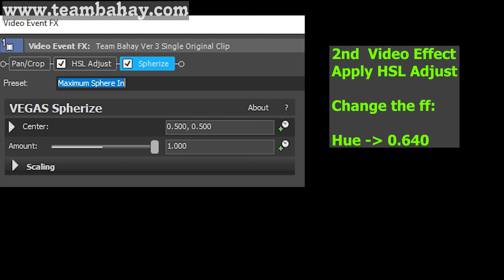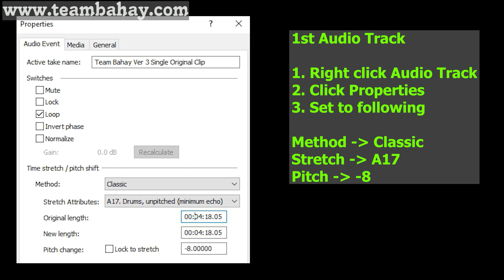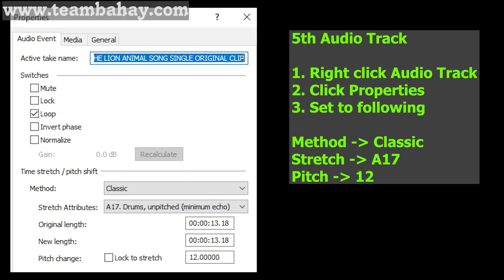(VIDEO TUTORIAL) I SMOKED PLASTIC GUMMY BEAR Gummibär Song 4 | SUPER COOL Visual & Audio Effects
EFFECTS: CHORDED, CLEARER, IKILL3D X, G MAJOR 7, G MAJOR 13
TUTORIALS INCLUDED, NOT FOR KIDS ONLY

Timeline
00:00 - Intro
00:04 - NAME OF REQUESTOR
00:08 - Normal
01:06 - FAST
01:35 - REVERSE
02:33 - HOW TO DO IKILL3D X IN VEGAS
03:03 - HOW TO DO COLORAMA IN VEGAS
03:58 - HOW TO DO G MAJOR 13 IN VEGAS
04:53 - Outro

Thanks!